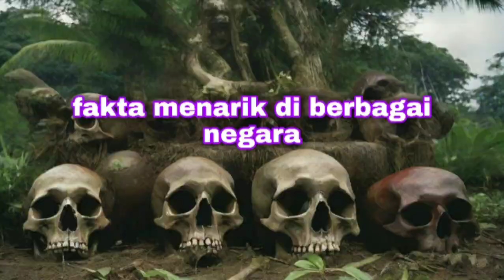fakta menarik di berbagai negara